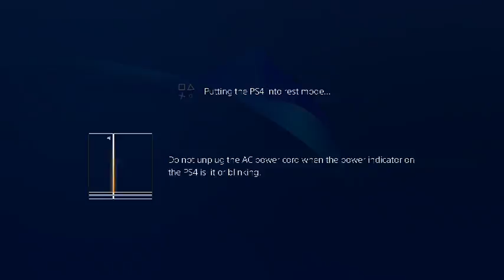Uncharted 4: A Thief's End Day 2 Part 1 of 2